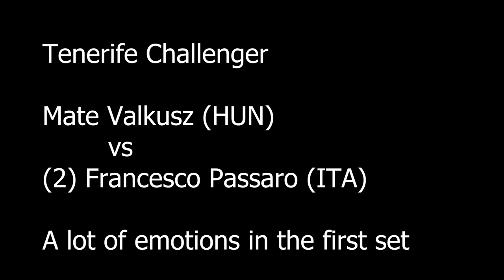[Q] Valkusz vs [2] Francesco Passaro - A lot of emotions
Tenerife Challenger - Central Court.
The last two games in the first set.
Copyright: ATP Challenger Tour
[Q] Mate Valkusz (HUN) vs [2] Francesco Passaro (ITA).